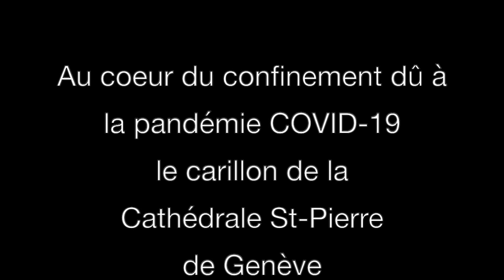Carillon au balcon, 8 mai 2020, Cathédrale de Genève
Au coeur du confinement dû à la pandémie COVID-19, le carillon de la Cathédrale St-Pierre de Genève a fait résonner sa voix dans la Vieille Ville de Genève.
Sous les doigts de Vincent Thévenaz, carillonneur de la Ville de Genève

John Williams, Thème de Harry Potter
Robert et Richard Sherman, A Spoonful of Sugar (Mary Poppins) 03:25
Traditionnel, le Ranz des vaches 05:01
Antonin Dvorak, Humoresque 07:44
Glenn Miller, Moonlight Serenade 10:46
Vittorio Monti, Csardas 14:09